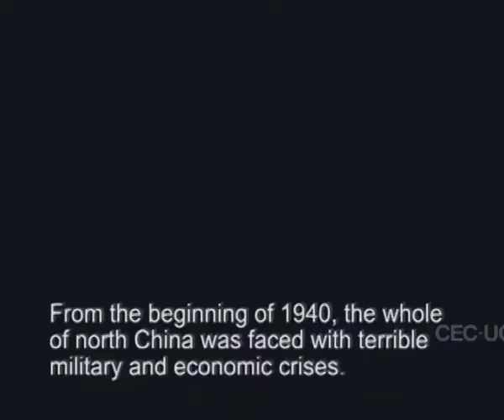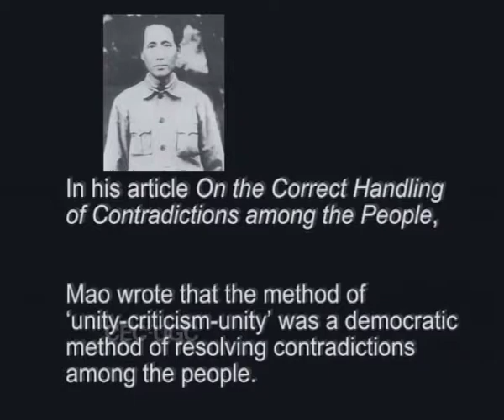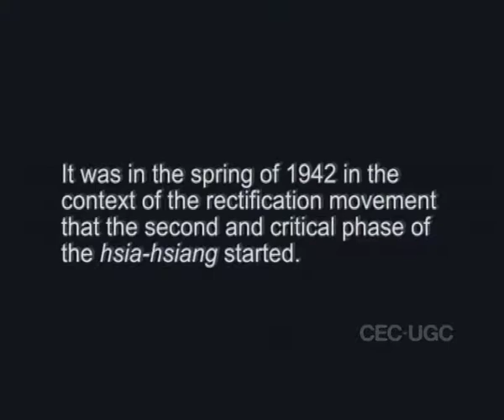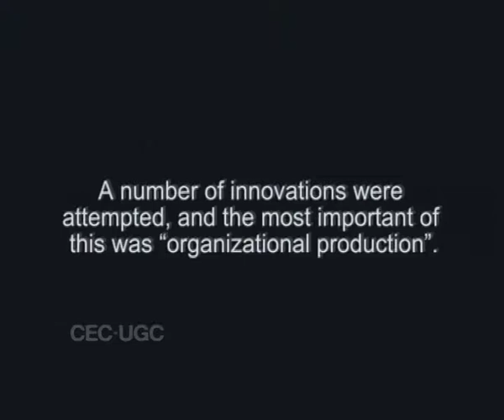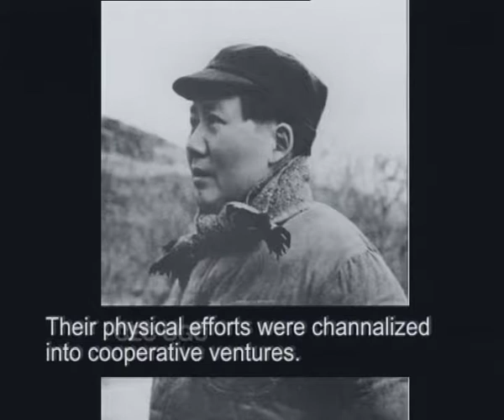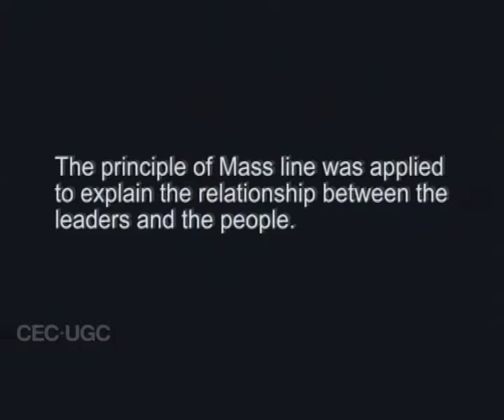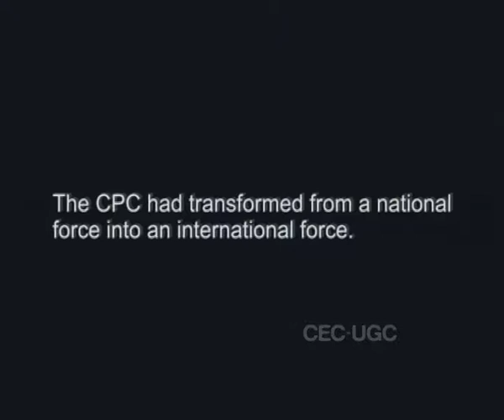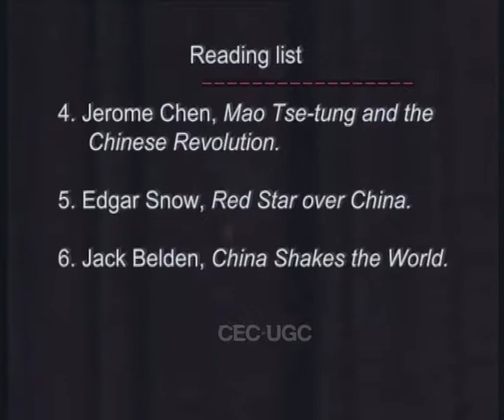Communist Movement in China - III